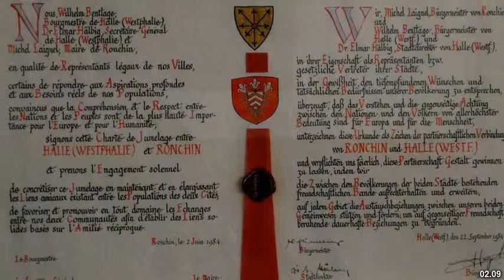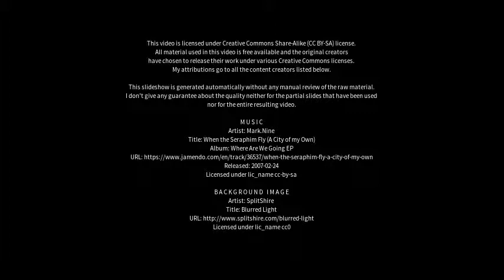Best places to visit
Best places to visit - Halle (Westf.) (Germany) Best places to visit - Slideshows from all over the world - City trips, nature pictures, etc.